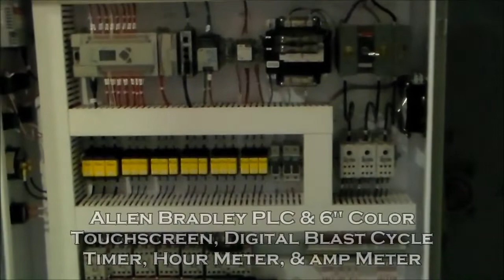12BB TUMBLE BLAST